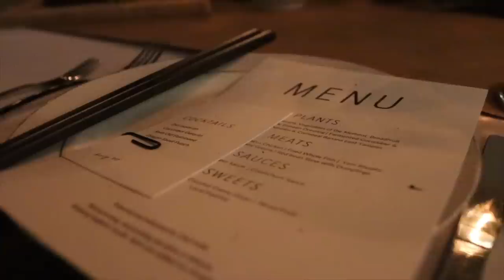The Local's Guide To Jamaica | Things To Do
Jamaica is a hot tourist destination and you can get off the beaten path by experiencing the island in a local way. In this guide, we will explore Port Antonio, Jamaica. Port Antonio is about 2.5 hours from Kingston. Portland Parish has some of the most beautiful sites from the Blue Lagoon, Monkey Island, and Alligator Head Island. There are many things to do in this area of Jamaica and it's not a tourist spot, therefore, you'll get the local experience. Be sure to watch Part One of this video!

BROWSE ALL OF OUR MY TRAVEL GEAR

== About Us ==
Hi, I’m Will. I am an adventure traveler, retreat host, and vlogger. My goal is to share positivity around the world and to connect you with the countries, culture, and people from all walks of life. I hope you enjoy the videos that I produce.